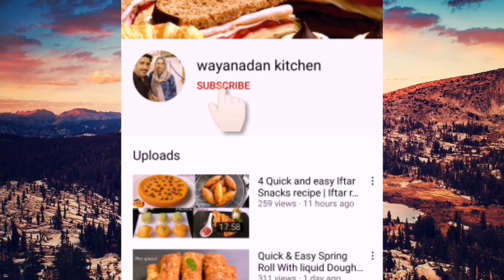Iftar Special Recipe | 10 Minutes Iftar Snacks | Cheesy Chicken Fingers | Malayalam